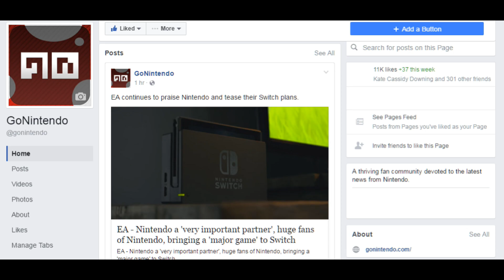Today's BIG Story - Huawei calls out Nintendo and the Switch!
Welcome to today's BIG story for Oct. 16th, 2018.   Huawei is trying to compete with the Switch, but I don't think it's going to work out.

Music from Saberpulse and Nintendo